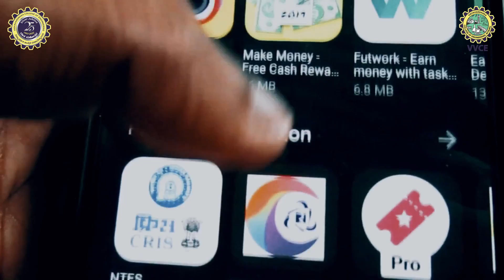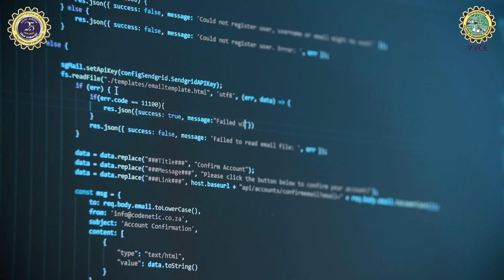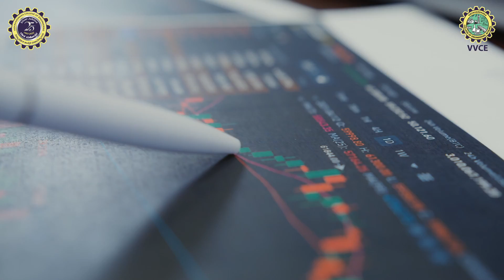The Department of Artificial Intelligence & Machine Learning VVCE Mysuru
who are innovative thinkers and for those who want to master the world of technology. Students should have strong mathematical and analytical skills to understand how digital technologies can be used as drivers of innovation. This course provides a cutting-edge exploration of programming, mathematics, and analytics to create out-of-the-box designs with digital technologies necessary to drive innovation across borders and sectors.

COURSES OFFERED
BE in CSE (Artificial Intelligence & Machine Learning) — 60 intake
BE in Artificial Intelligence & Machine Learning — 60 intake
WHY ARITIFICIAL INTELLIGENCE & MACHINE LEARNING?
Artificial Intelligence (AI) is a new and upcoming program in the area of computer science that is rapidly expanding its boundaries to variety of fields like healthcare, security, entertainment, education, autonomous transportation, intelligent robots, space exploration, speech processing, stock trading and many more. AI and its applications have brought significant changes in our lives. AI tries to bring in intelligence into machines artificially by mimicking the human intelligence. Machine learning (ML) is an application of AI that tries to build self-learning ability into the machines. AI and ML are important drivers of digital transformation and have created plenty of job opportunities. There is a huge demand for skilled engineers trained in these technologies. A Degree in this program is valuable and makes the student industry relevant.

COURSE OVERIEW
We offer a 4 year B.E program in Artificial Intelligence and Machine learning which covers fundamentals of computer science courses along with necessary courses pertaining to AI and ML. This course helps to gain primary knowledge and skills in mathematics, network architectures. computer vision, programming, ,communication networks, and machine learning subjects such as, natural language processing, image analysis, text analytics and their applications in areas from vision to automated reasoning where machine learning techniques are applicable.

First year – The students study the subjects that are common to all the engineering disciplines.

Second year – Core subjects in Computer Science such as Data Structures, Computer Organization, Data communication and Computer Networks, Discrete Mathematics, Automata Theory, Analysis and Design of Algorithms, Signals and Linear Systems, Operating Systems, Database Management, AI with Python etc.

Third and fourth year consists of advanced subjects pertaining to Artificial Intelligence and Machine Learning such as Machine Leaning with Deep Learning, Computer graphics and Visualization, Big Data, Advanced statistics, Image processing, Pattern recognition, Internet of Things, Cloud Computing, Reinforcement Learning etc. The course includes mini project, internship and major projects.

CAREER OPPORTUNITIES
Artificial Intelligence and Machine learning has created several roles like Data Engineer, Automation and Optimization Engineer, Natural Language Processing Scientist, Game developer, Robotics Professional, Research Scientist, Machine Learning developer, AI Consultant, Machine Learning Architect for expert professional in major organizations.

VISION
To develop competent and socially responsible engineers in the domain of Artificial Intelligence & Machine Learning for noteworthy contributions to the society.

MOU
Galactic Medical Databank Pvt Ltd, Mysuru, Karnataka, India